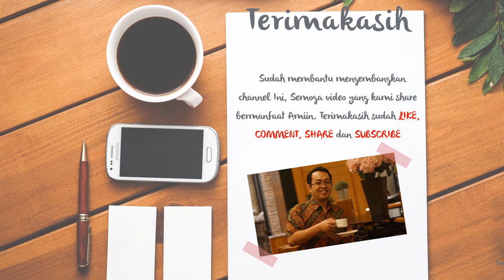Jasa Pembuatan Video Animasi Profesional kesehatan tubuh, Klinik kecantikan, kesehatan bumil Terbaik